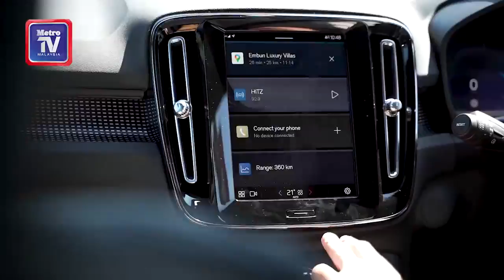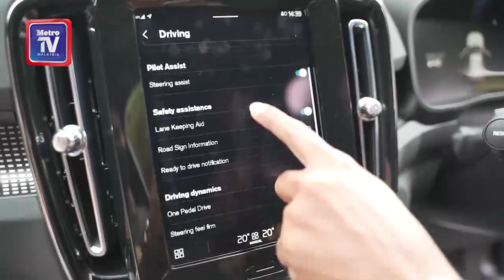Volvo XC40 Recharge Pure Electric, SUV tanpa petrol di Malaysia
Pengenalan Volvo XC40 Recharge Pure Electric iaitu Kenderaan Elektrik (EV) sebagai satu anjakan teknologi terbaharu jenama itu di negara ini.

  Paling menarik, ia adalah kenderaan elektrik pertama di Malaysia yang dipasang secara tempatan (CKD) di kilang pemasangan Volvo, Shah Alam.

  Vroom berpeluang memandu uji model  Volvo XC40 Recharge Pure Electric itu dalam satu sesi pandu uji yang diadakan ke Janda Baik, Pahang anjuran Volvo Car Malaysia.